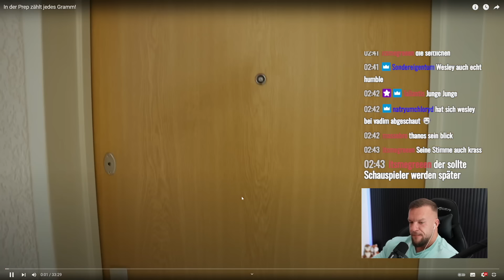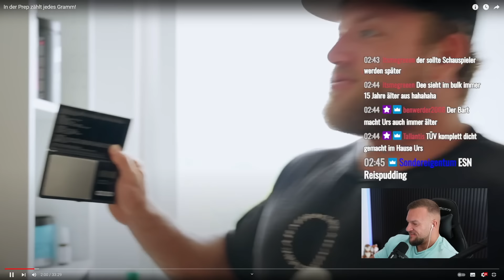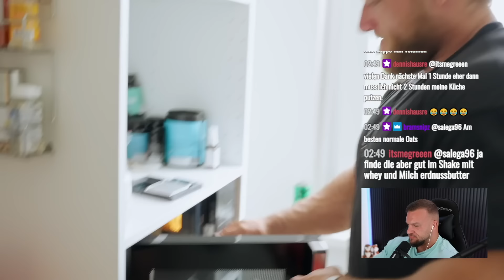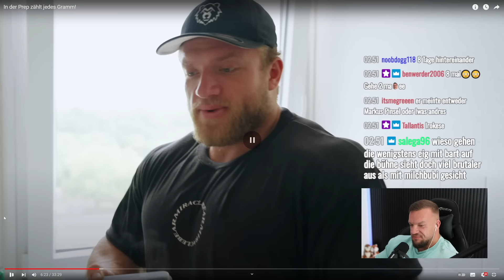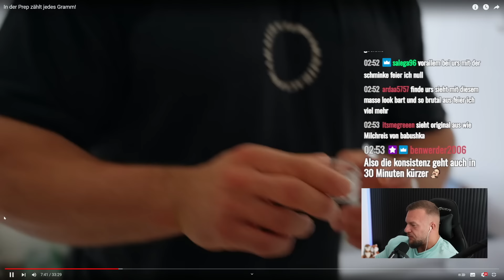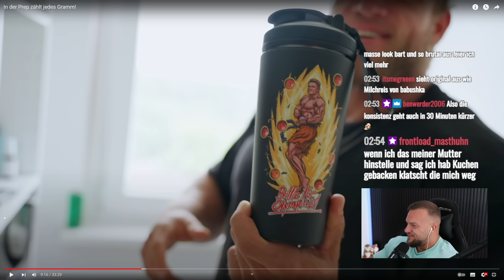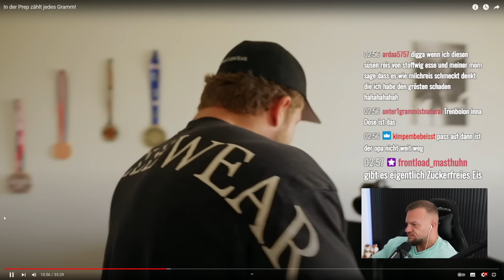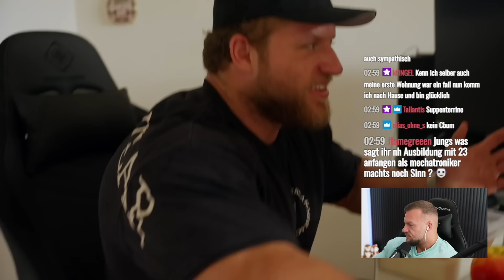Urs Klaecinski wiegt einfach 120Kg und kommt mit einer überraschung zum Mr. O! William Niewiara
Urs Klaecinski wiegt einfach 120Kg und kommt mit einer überraschung zum Mr. O! William Niewiara Live Reaktion